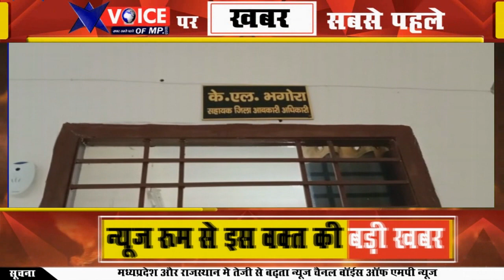दतिया आबकारी की अवैध शराब माफियाओं के खिलाफ कार्रवाई, अवैध शराब नष्ट, तीन आरोपी गिरफ्तार